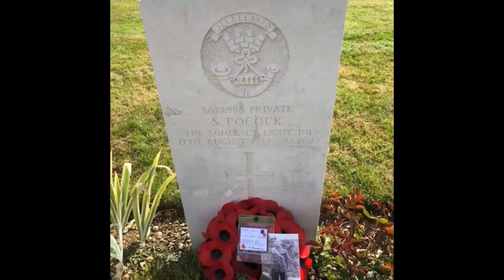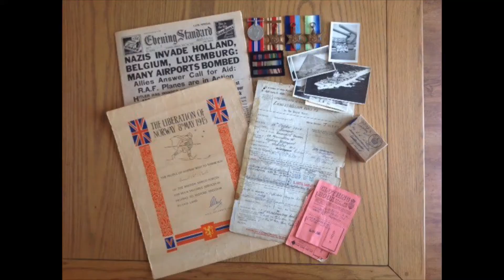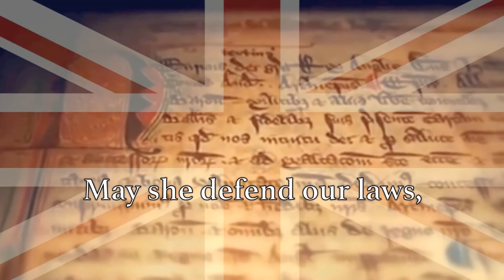VE Day assembly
A virtual Collective Worship from Worksop Priory C of E Primary Academy to mark the 75th Anniversary of VE Day, May 8th 2020.